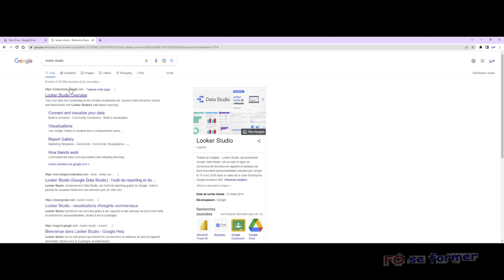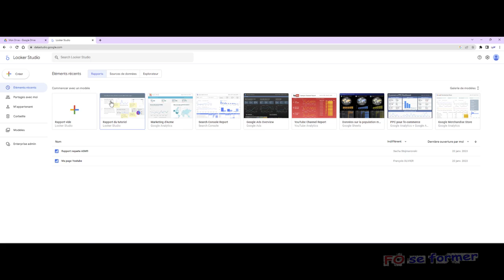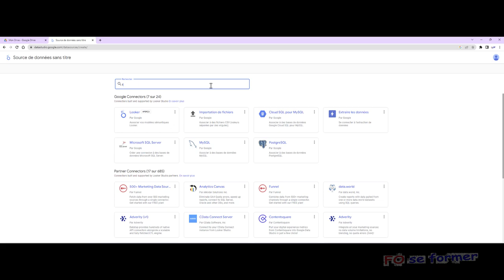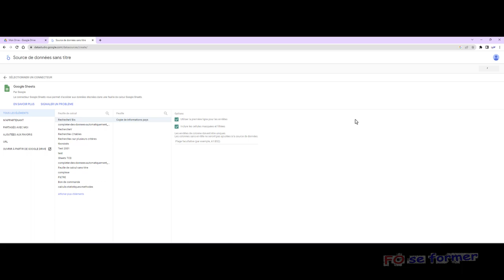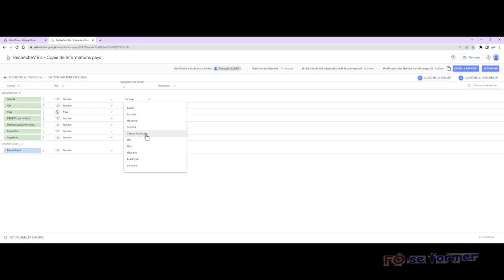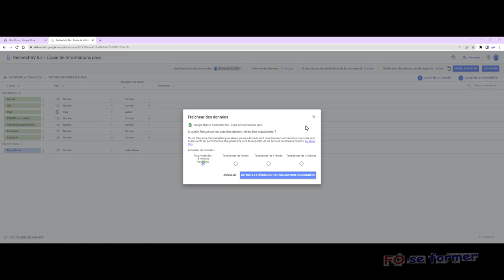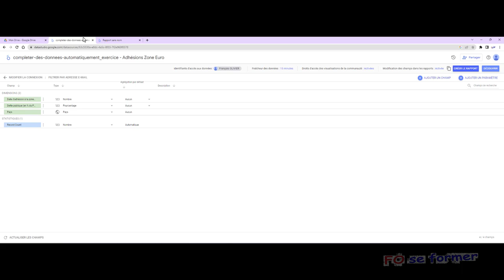Looker Studio : Ajouter une source de données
Dans Google Looker Studio, ex Google Data Studio, il est possible d'ajouter à sa bibliothèque une base de données afin de plus facilement la retrouver et l'utiliser pour créer des rapports.

00:00 Introduction
00:30 Ouverture de Looker Studio
01:00 Ajout de la source de données
02:25 Source de données Google Sheets
03:35 Modifier le type de données des dimensions et métriques
04:38 Choisir le type d'agrégation
05:12 Choisir le temps de rafraichissement de ses données
06:00 Création d'un rapport

Logiciel: Google Looker Studio, ex Data Studio